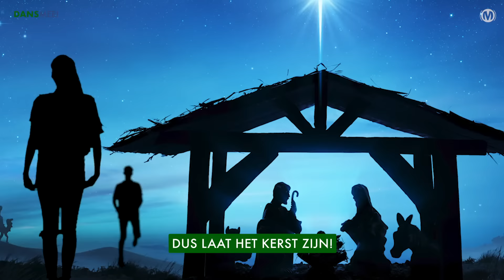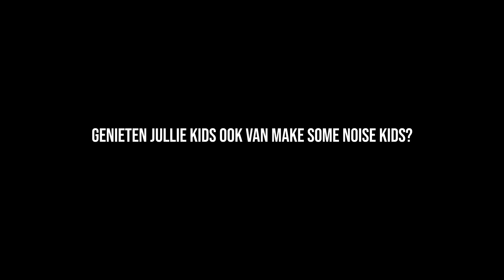Laat het Kerst zijn // DansMee! // Make Some Noise Kids